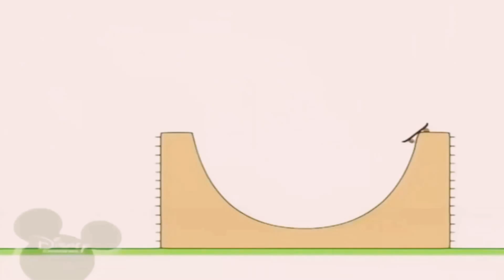23 січня 2020 р.